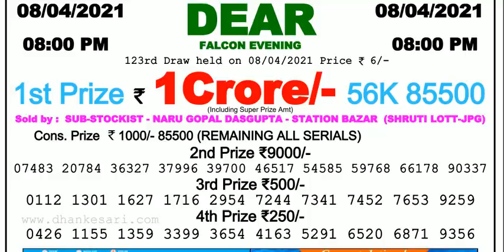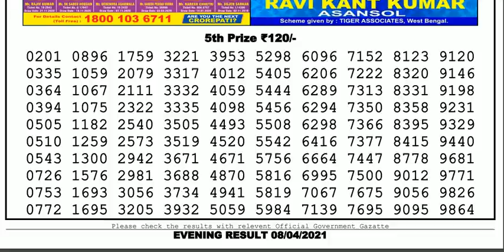Nagaland Lottery Sambad Result | Dear Lottery